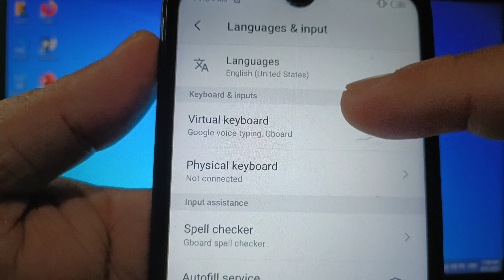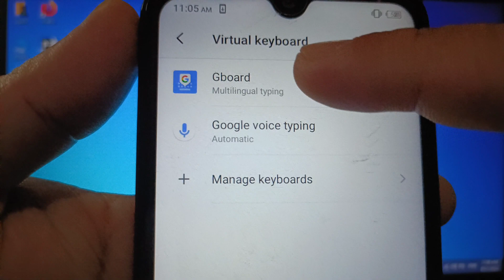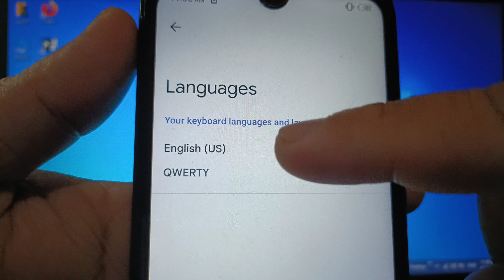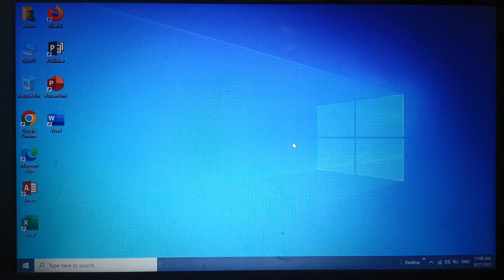How to change keyboard layout into morse code on itel S15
Do you want to change keyboard layout into morse code on itel S15 mobile phone.

Thanks...